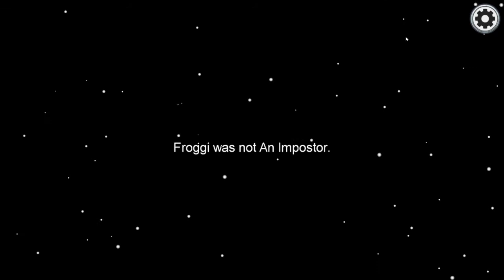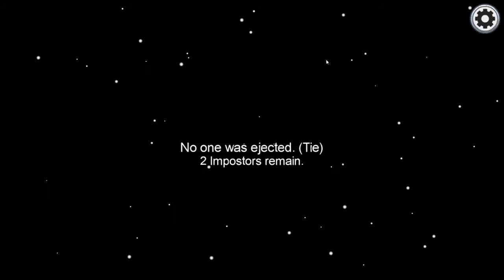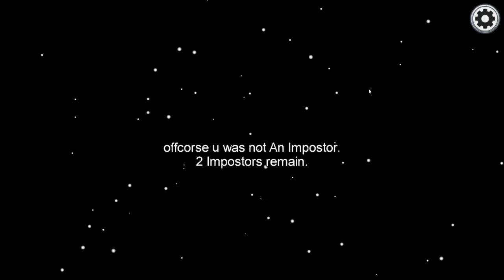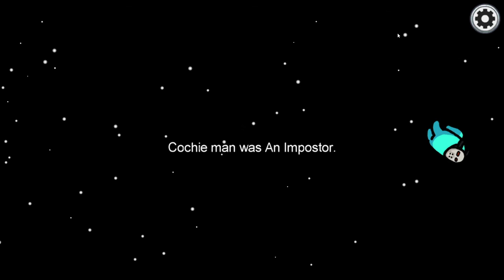we was being sus and this what happened |Among us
we was being sus in among us with liongamer 200 and later on strawberrypig24 go and cheek them out.